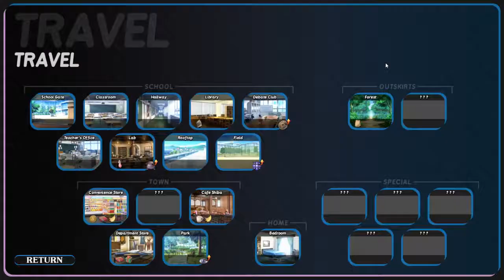How To Date A Magical Girl! - 19 - Fun in the Forest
Also eye candy and hellspawn.